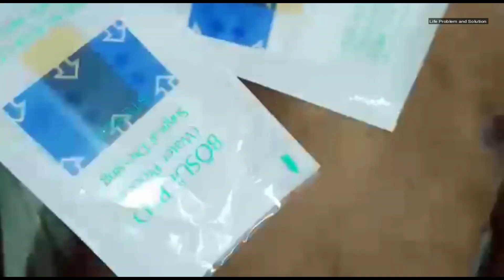গাইনেকোমাস্টিয়া অপারেশনের পরে রোগি কেন খুশি হলেন | দেখুন কত সুন্দর রেজান্ট | Gynecomastia Treatment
গাইনেকোমাস্টিয়া অপারেশনের পরে ড্রেসিং | দেখুন ডাক্তার কতটা আন্তরিক | Gynecomastia | Bangladesh-Dhaka

💉এটি গাইনেকোমাস্টিয়া অপারেশন এর ভিডিও তাই যারা ভয় পান কাটাছেড়া দেখতে, দয়া করে দেখবেন না। আর দেখলে নিজ দায়িত্বে দেখবেন।

Its Gynecomastia operations and very sensitive. Please watch if you have only 18 years old.

😊 এই গ্রুপে অপারেশনের সব আপডেট পেয়ে যাবেন : (এখুনি জয়েন করুন)
১. অফিসিয়াল ফেইসবুক গ্রুপ : Life Problem and Solution (গাইনেকোমাস্টিয়া-সমাধান)

😊 এই পেজেও পাবেন অপারেশন এর সকল তথ্য তাই একটি লাইক দিয়ে Active থাকুন :
২. অফিসিয়াল ফেইসবুক পেজ  : (Life Problem and Solution)